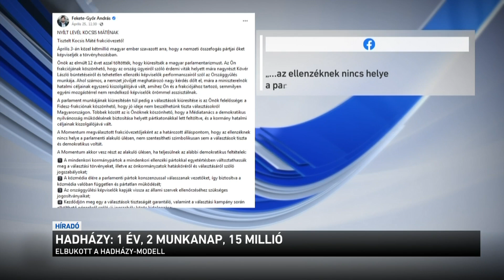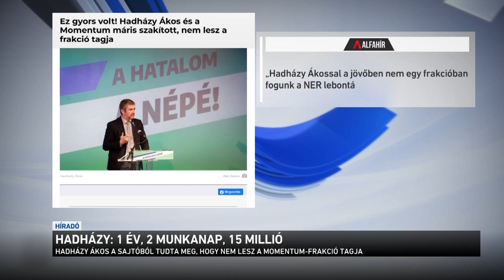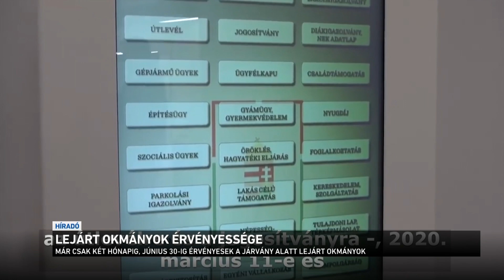Híradó 2022.05.01. 08:00